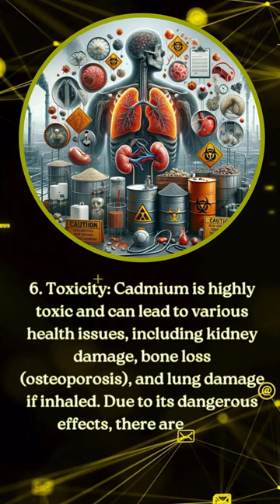Cadmium Experiment: Witnessing Phytoremediation in Action